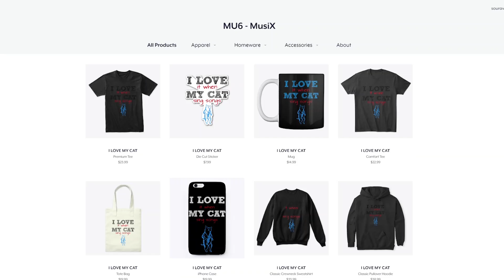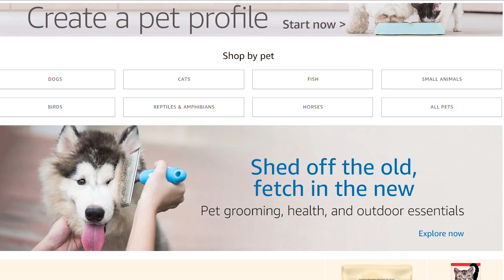Cats Sing Wrecking Ball by Miley Cyrus | Cats Singing Song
In this video, We have made our cats sing the song Wrecking Ball by Miley Cyrus.
Original Base Music Credits :
Miley Cyrus - Wrecking Ball (Official Video)

- MU6 - MusiX
- Chloeberry
- Stella G
- Turtlegirl17
- 68dgentry
- Izzy Bowers
- Wechquedits Gacha Edits
- silver twirl
- Kyra Loomis
- Snapple Cat36
- Caoimhe Morgan
- Nikki Laflamme
- Laura Corsedo